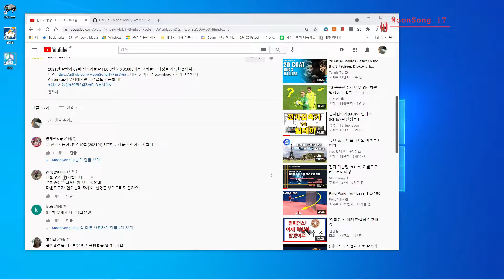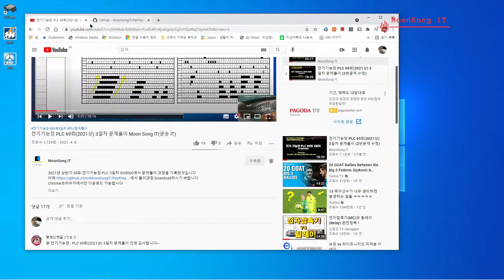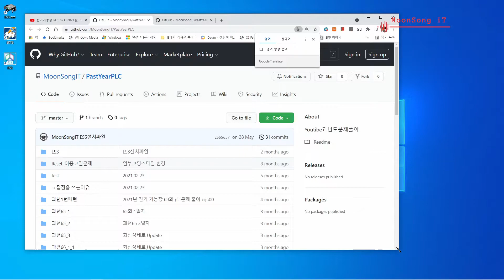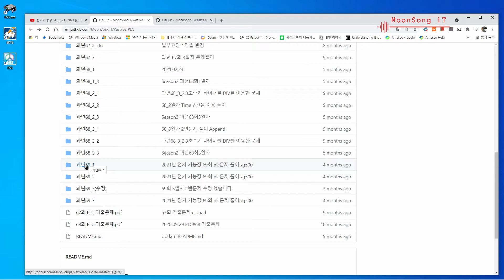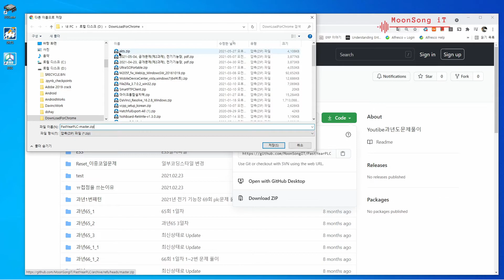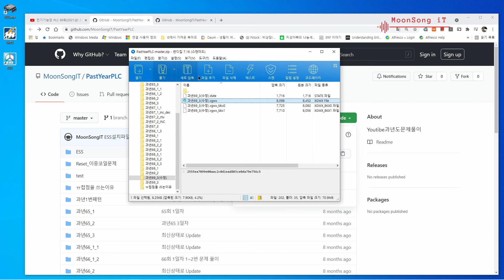Github에서 과년도 문제및 소스 받기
구독자님들이 과년도 풀이결과 소스를 받고 싶은데 안된다는 분이 있어서 긴급으로 영상을 만들어 공유 합니다.
브라우저는 크롬 혹은 엣지 브라우저로만 동작 합니다.